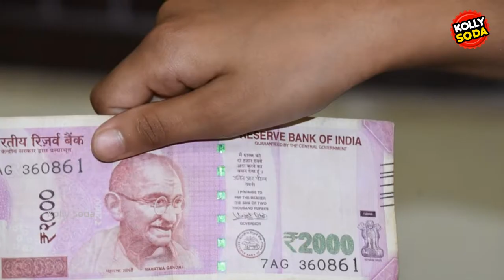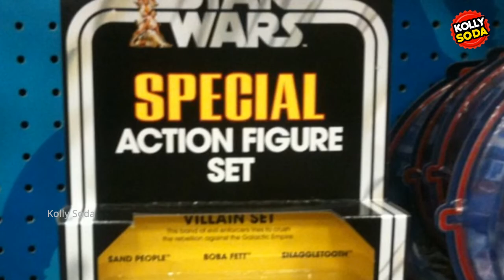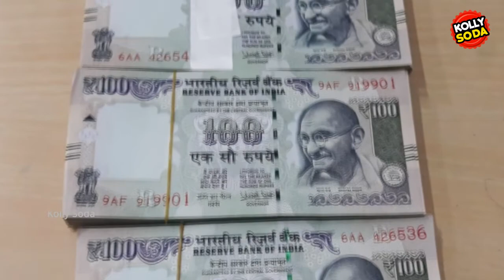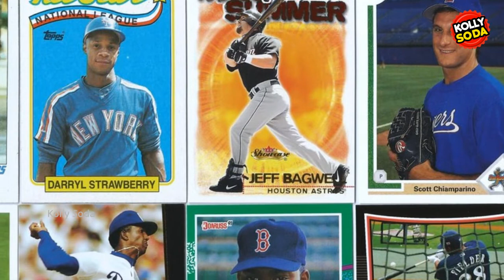எதிர்பராமல் கண்டுபிடிக்கப்பட்ட 5 வித்தியாசமான புதையல்கள்! | Tamil News | Fact | Mystery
Unexpected deserved 5 treasures!

எதிர்பராமல் கண்டுபிடிக்கப்பட்ட 5 வித்தியாசமான புதையல்கள்!

In the world many people got searching treasure hunting on sea and ocean.  Some people deserve the treasure. More than peoples got fail the treasures hunting. But another type peoples to deserve treasures in some unexpected places. In this video we are going to see about the unexpected deserved 5 treasures.